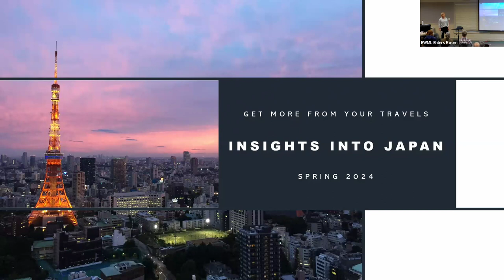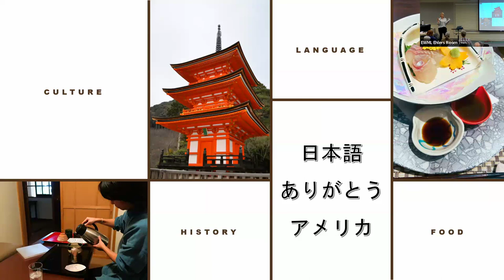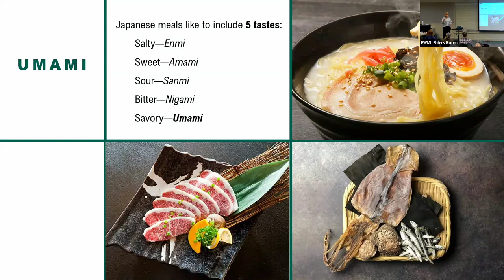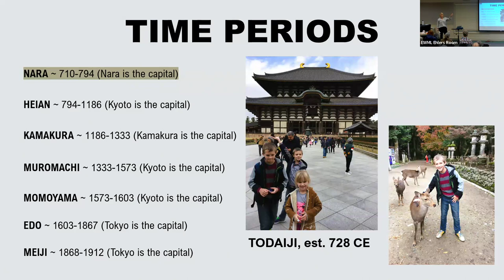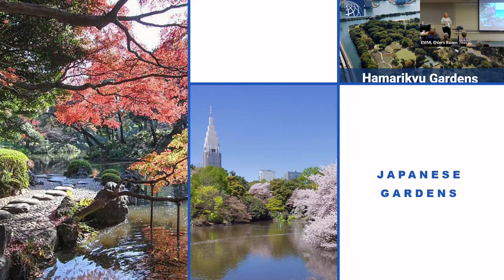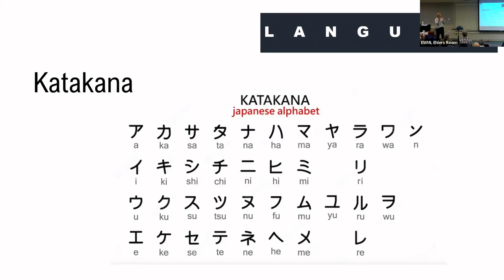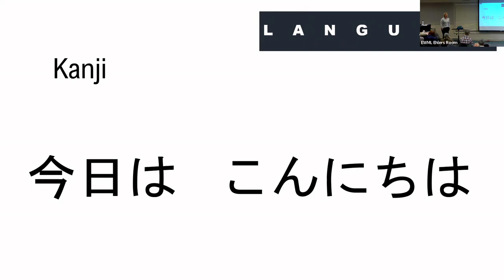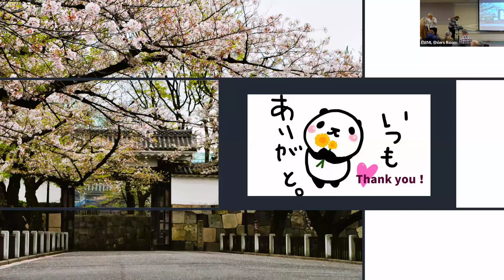Insights into Japan presented by Bonnie Humphrey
Heard the buzz about Japan as the latest must-see travel destination, but unsure if it’s a place you would like to visit?

Join Bonnie Humphrey as she shares her experiences from living in Tokyo for 18 years. Bonnie will dive deep into the essence of Japan and give insights that will help any potential traveler experience more on their journeys into this fascinating country.